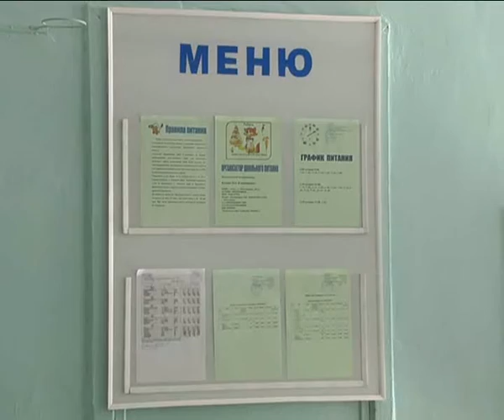Школьную еду попробовали родители